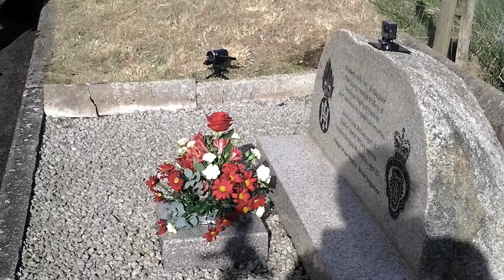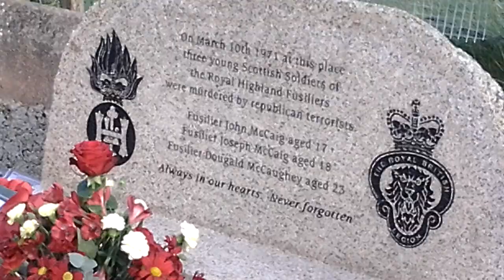3 SCOTS MEMORIAL SERVICE 8TH/3RD/2020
REV MERVYN GIBSON CONDUCTING TODAYS SERVICE
AT THE SPOT WHERE  3 YOUNG SCOTTISH SOLDIERS WERE MURDERED BY THE IRA
ON THE 10TH MARCH 1971